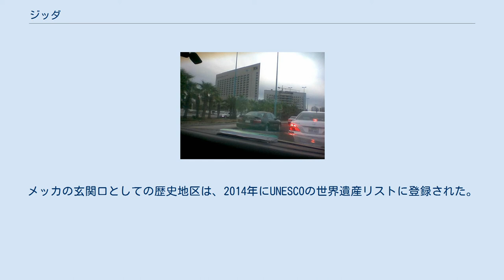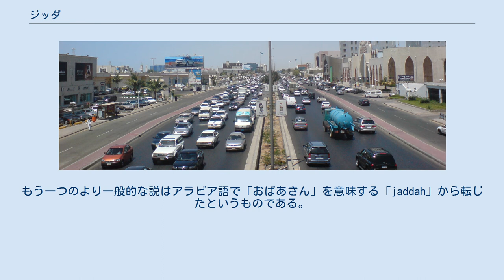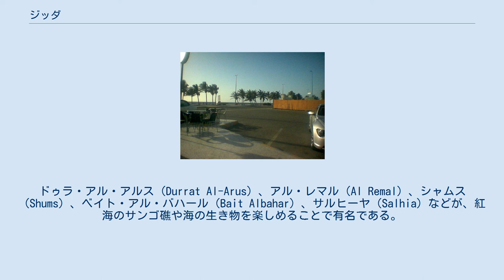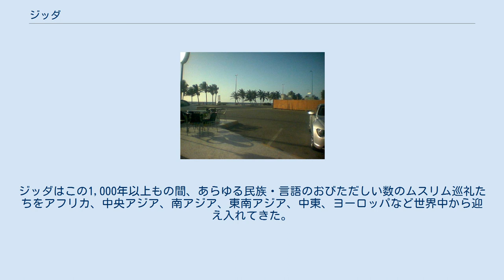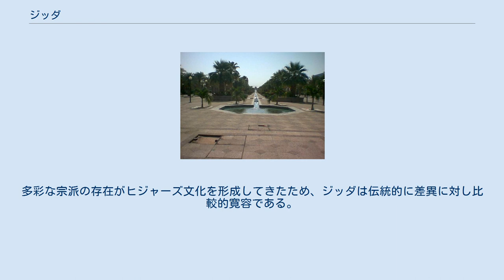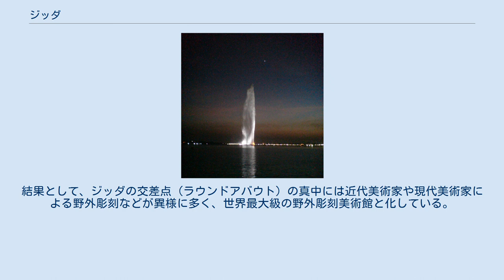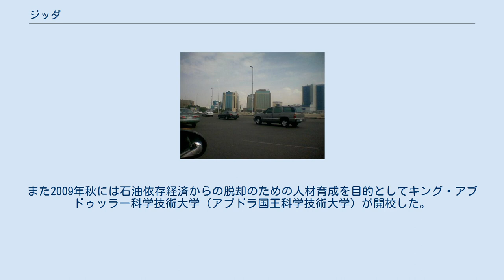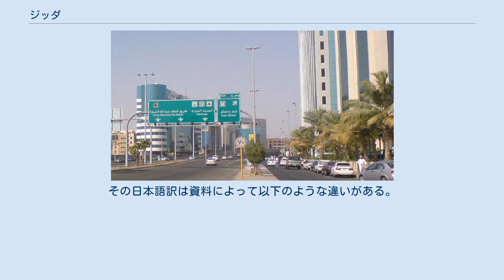ジッダ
ジッダ（阿：جدّة‎, Jiddah、英: Jeddah）はサウジアラビア西部のマッカ州（メッカ州）にある紅海に臨む都市で、首都リヤドに次ぐ大都市。
中東有数の世界都市であり、ジェッダ（Jeddah）とも呼ばれる。
2010年の都市的地域の人口では317万人であり、世界第106位、同国では第2位である。
イスラム教が興って近郊のマッカ（メッカ）が聖地になると、巡礼者の中継地点として栄えるようになった。
現在では、ハッジ（大巡礼）の時期になると毎年200万人ものイスラム教徒が、ジッダを経由してマッカへ巡礼するため、ジッダ港（またはジッダ・イスラム港）や空港（キング・アブドゥルアズィーズ国際空港）は巡礼者を乗せた船や飛行機で一杯になる。
メッカの玄関口としての歴史地区は、2014年にUNESCOの世界遺産リストに登録された。
また多くの国際機関や金融機関が本拠を置く経済都市でもあり、多様な民族が働いている。
 ジッダの古い門 ジッダの名の由来には二通りの説明がある。
一つは、紅海に面する重要な商業港であることから「海岸」を意味する名が付けられたというものである。
もう一つのより一般的な説はアラビア語で「おばあさん」を意味する「jaddah」から転じたというものである。
この説の背後には、ジッダに人類の祖であるイヴの墓とされる墳墓があることがある。
イブの墓かもしれない墳墓（「イヴの墓」）は、巡礼者たちの中にイスラムの伝統を破ってイブの墓にも拝礼する者がいたことが問題となり、1975年に政府の宗教当局によってコンクリートで覆われてしまった。
 ジッダの場所には2,500年前から漁村があった。
最初にこの地に脚光があたったのは647年、第3代正統カリフのウスマーン・イブン・アッファーンがジッダの漁港を、マッカへのハッジに向かう巡礼たちのための港として整備したことによる。
ジッダは以後何世紀にも渡り、ヒジャーズ地方の主要都市として、ハッジのために海を越えてきた巡礼たちを迎える港として、エジプトから紅海を経てインド洋に至る東西交易路の重要な港湾として栄えてきた。
ファーティマ朝、アイユーブ朝、マムルーク朝といったエジプトに拠点を置く政権がヒジャーズ地方およびジッダを支配し、1517年にエジプトを征服したオスマン帝国はポルトガル船による襲撃からジッダを守るために1525年に城壁や塔の補強を行った。
 18世紀後半にアラビア半島中央部のナジュド地方（リヤドを中心とする）に、ワッハーブ派を信奉するサウード家に支配された第一次サウード王国が勃興し、1802年にはジッダやマッカをも支配下におさめた。
これに対しオスマン帝国は、エジプト副王ムハンマド・アリーにサウード王国討伐の命令を下し、オスマン・サウジ戦争（1811年-1818年）が起こった。
ムハンマド・アリー軍は1813年のジッダの戦いでジッダを奪還し、1818年に第一次サウード王国を滅ぼした。
 1925年、ナジュドでサウード家の王国を再興させたアブドゥルアズィーズ・イブン＝サウードがヒジャーズに攻め込み、マッカ、マディーナ、ジッダなどを征服した。
そして代々マッカのシャリーフ（太守）を務めたハーシム家出身で、当時ヒジャーズ王国国王でもあったフサイン・イブン・アリーを追放した。
フサイン・イブン・アリーはキプロスに逃れその後アンマンに移り、その子孫は現在までヨルダンの国王となっている。
 こうして、ヒジャーズの一部だったジッダもサウード家の支配下に置かれた。
1926年、イブン＝サウードはナジュドのスルタンという自分の称号にヒジャーズ王という称号も加え、1932年にはヒジャーズ＝ナジュド王国に代えてサウジアラビア王国を建国した。
こうしてヒジャーズは小さな州に分割され、ジッダはマッカ州の中の一都市となり、ヒジャーズの支配拠点という古くからのアラビア半島における政治的役割を失った。
 ジッダ市街（1938年） 旧市街にはかつて伝統的な数階建ての住宅や商家が立ち並んでいたが、近代に入りオイルマネーによる大規模開発で取り壊され、高速道路や金融機関などの超高層ビルに姿を変えてしまった。
しかし若い世代は伝統的なものを好む傾向があり、開発から残された古い建築物の多くは保存されている。
 街周辺の海岸には名高いプライベート・ビーチやリゾートが数多くあ...